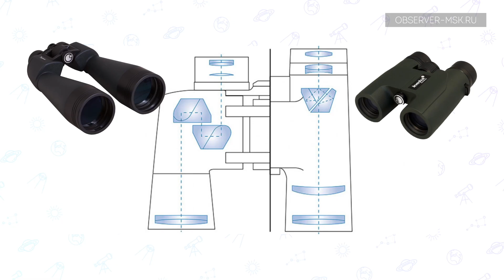АстроБинокль Levenhuk Bruno | Тест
Астрономические бинокли Levenhuk Bruno PLUS - в линейке представлены бинокли  Levenhuk Bruno PLUS 15x70 и Levenhuk Bruno PLUS 20x80 Пятиэлементные окуляры, увеличение 15 и 20 крат соотвественно, просветленные линзы, контрастное изображение. Подробности в нашем обзоре.

🎥🎥🎥 Видео

Бинокль с алиэкспресс | Легендарный Baigish БПЦ 8х30 КОМЗ из Китая